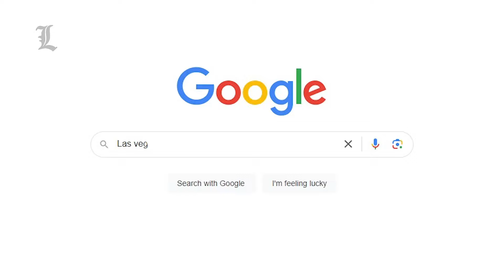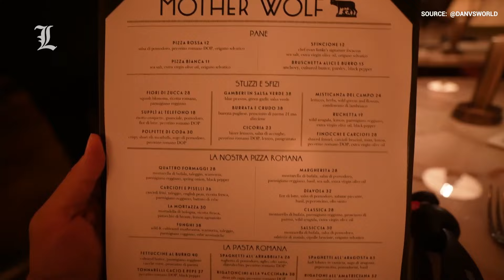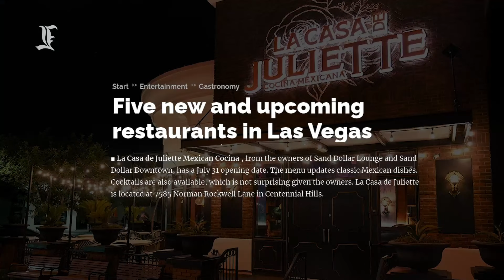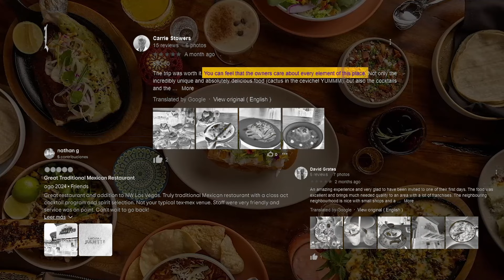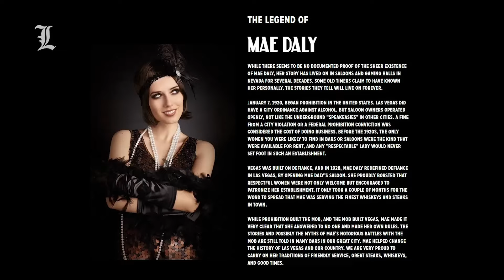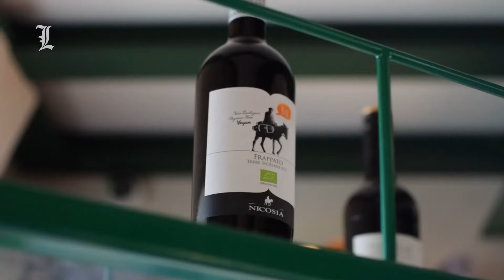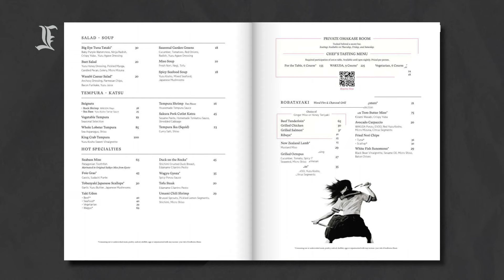The NEW Top Rated Restaurants In Las Vegas 2024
Welcome to Details In Luxury! These are some of the top-rated restaurants in Las Vegas for 2024. This list includes some of the newest restaurants with the best ratings. Some of these restaurants in Las Vegas are quite new, and some restaurants are even off the Strip, so don’t expect the typical old restaurant list in this video. These restaurants represent some of the exciting new trends in Las Vegas dining for 2024.

In this video we used some clips from YouTube, Official Sites, and News to create visual representation and get information of some of the places/events.